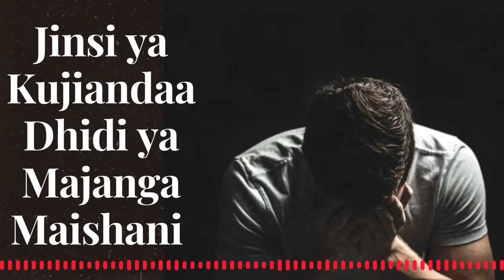JinsiYaKuwaMtuBora S01E04: Jinsi ya Kujiandaa Dhidi ya Majanga Maishani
Tembelea

Episode ya nne katika mfululizo wa makala kuhusu mbinu mbalimbali za jinsi ya kuwa mtu bora. Episode hii inahusu tabia mbinu moja muhimu ya kujiandaa kukabiliana na majanga maishani.